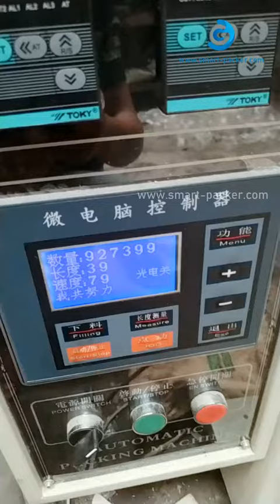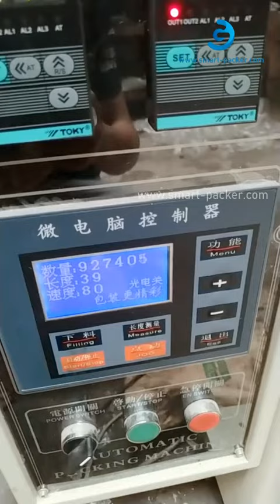Double vibrating sorter counting bowls hardware high speed bag filling sealing packaging machine